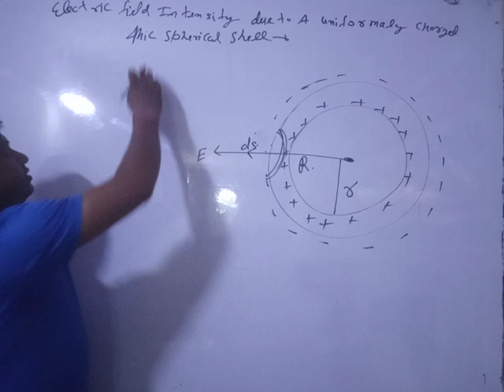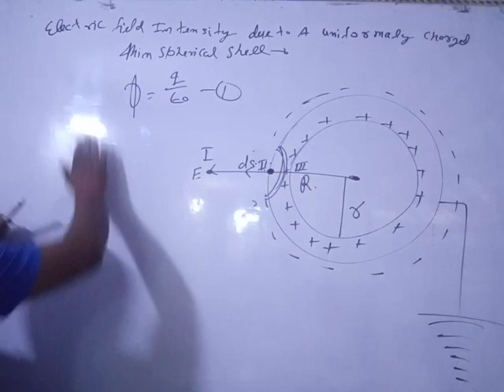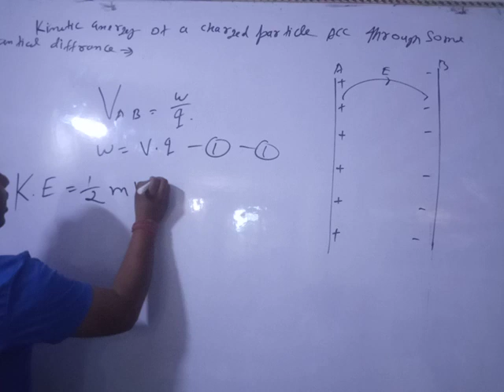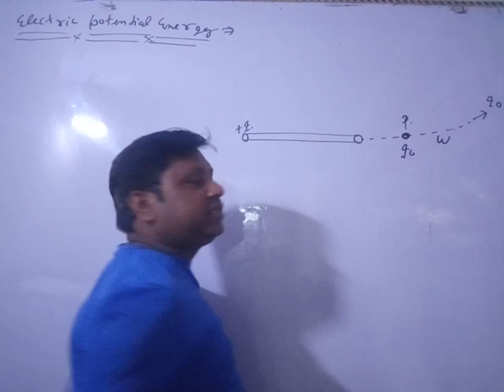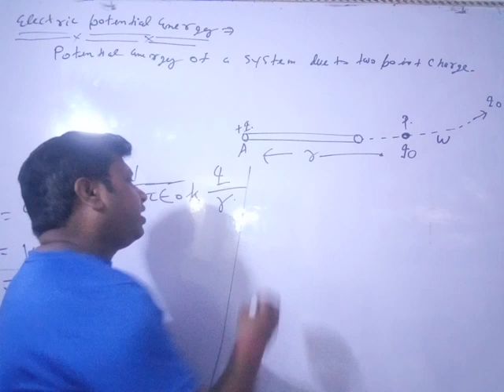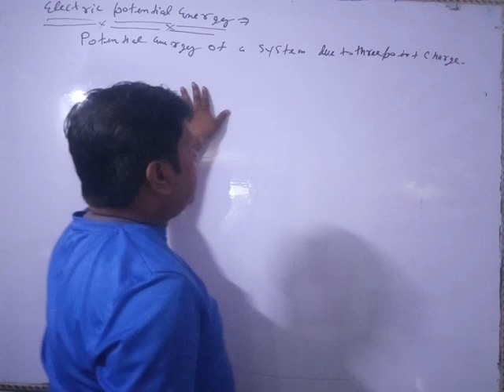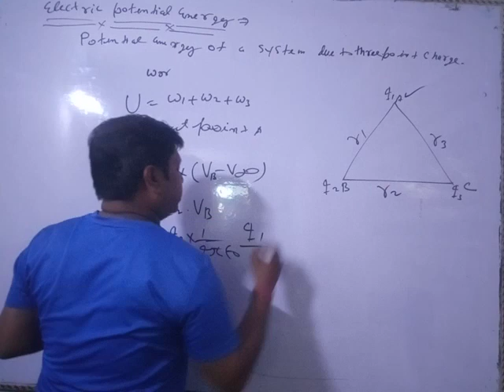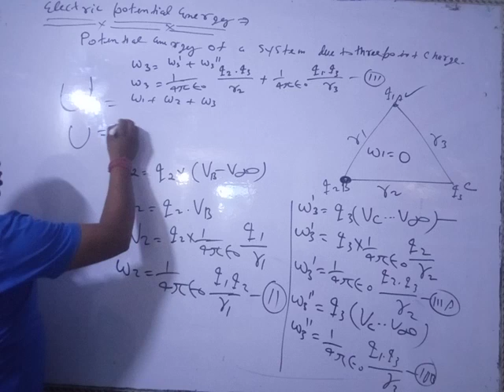2 April 2022